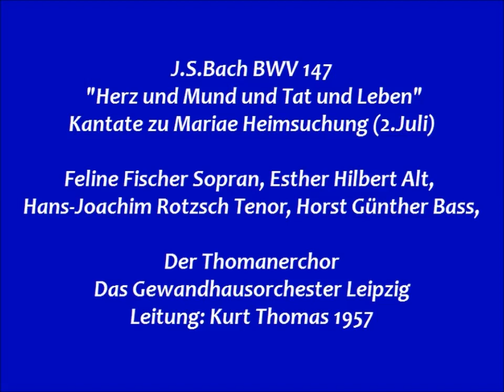Bach Kantate BWV 147 Herz und Mund und Tat und Leben, Kurt Thomas 1957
Bandaufnahme vom Radio der DDR,
Philine Fischer Sopran, Esther Hilbert Alt,
Hans-Joachim Rotzsch Tenor, Horst Günther Bass,
Der Thomanerchor, Das Gewandhausorchester Leipzig,
Leitung: Kurt Thomas 1957

Teil 1
 1.Chor: Herz und Mund und Tat und Leben (0:00)
 2.Rezitativ Tenor: Gebenedeiter Mund (4:45)
 3.Arie Alt: Schäme dich, o Seele nicht, (6:46)
 4.Rezitativ Bass: Verstockung kann Gewaltige verblenden, (10:33)
 5.Arie Sopran: Bereite dir, Jesu, noch itzo die Bahn, (12:27)
 6.Choral: Wohl mir, dass ich Jesum habe, (17:17)

Teil 2
 7.Arie Tenor: Hilf, Jesu, hilf, dass ich auch dich bekenne (20:09)
 8.Rezitativ Alt: Der höchsten Allmacht Wunderhand (24:22)
 9.Arie Bass: Ich will von Jesu Wundern singen (27:08)
10.Choral: Jesus bleibet meine Freude, (30:22)